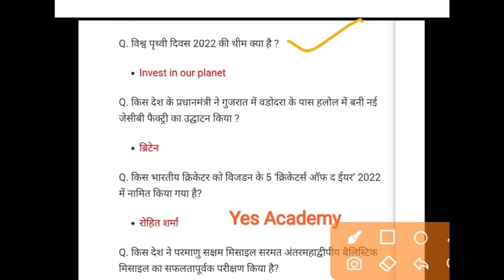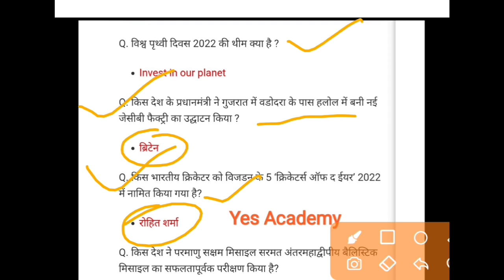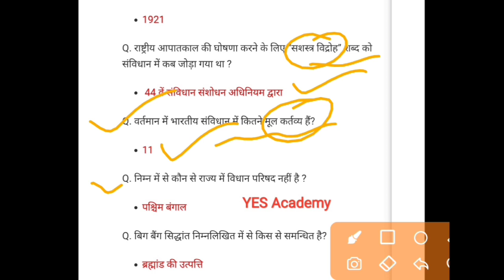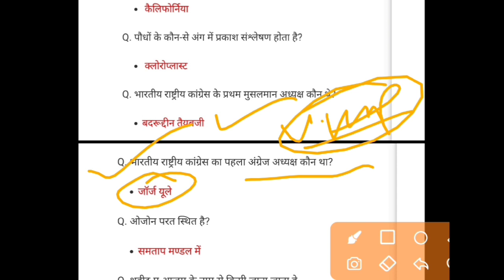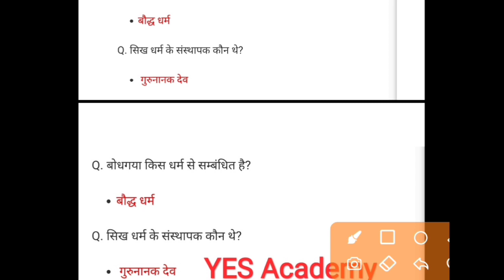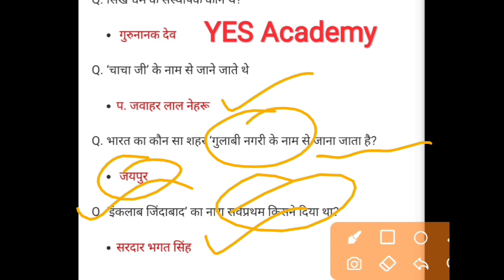SSC MTS 2022 Exam TOP 25 Important Question | ssc mts havaldar previous year paper 2022 | SSC MTS GK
✅Please Contact Any Query 👇👇
@YES Academy

ssc mts details in hindi